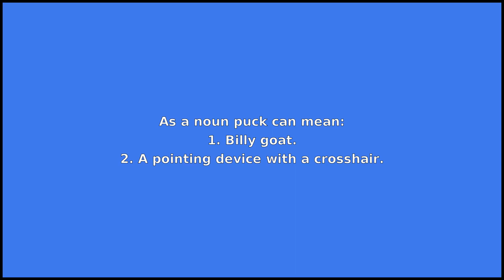PUCK - Meaning and Pronunciation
How to pronounce puck?

This video provides examples of American English pronunciations of puck by male and female speakers.
In addition, it explains the meaning of puck through a dictionary definition and several visual examples.

IPA Transcription of puck is /pˈʌk/.

Definition of puck according to Wiktionary:
puck can be a noun or a verb

As a noun puck can mean:
1. Billy goat.
2. A pointing device with a crosshair.
3. A penalty shot.
4. A mischievous or hostile spirit.
5. An object shaped like a puck.
6. A hard rubber disc; any other flat disc meant to be hit across a flat surface in a game.

As a verb puck can mean:
To hit, strike.

If you'd like to test your pronunciation of puck, check out Accent Hero's real-time pronunciation feedback tool: